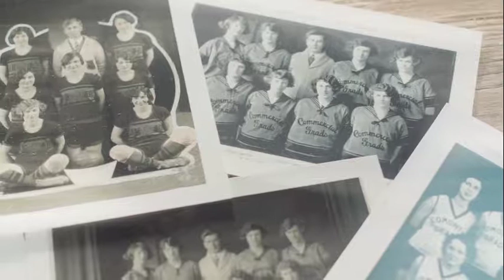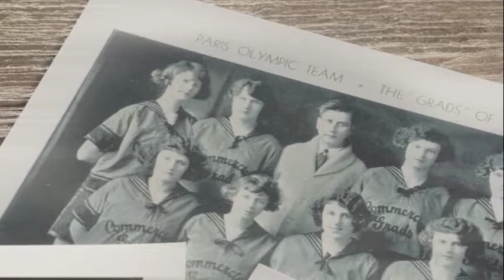Canada Sports Hall of Fame 2017: Edmonton GRADS